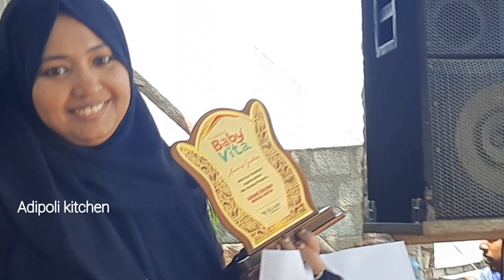തളരേണ്ട റബ്ബ് കൂടെയുണ്ട് എന്ന് തോന്നിയ നിമിഷങ്ങൾ😥😥